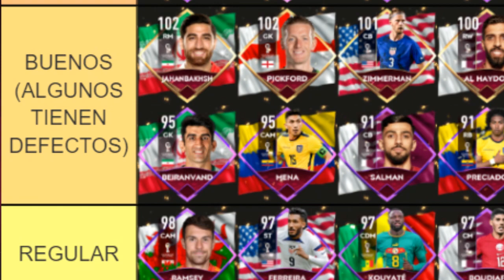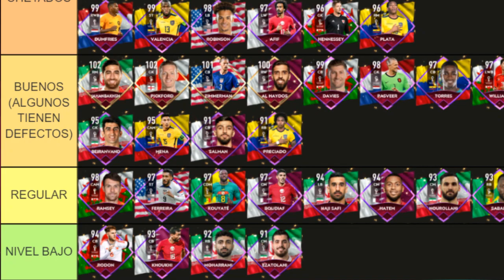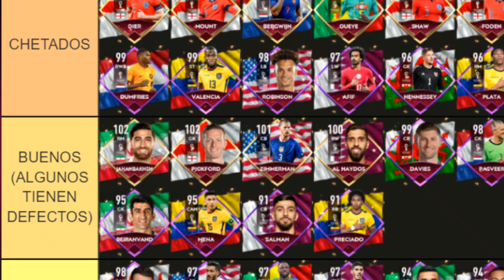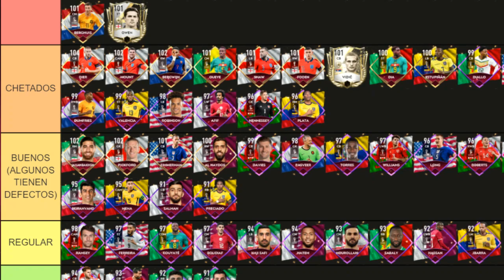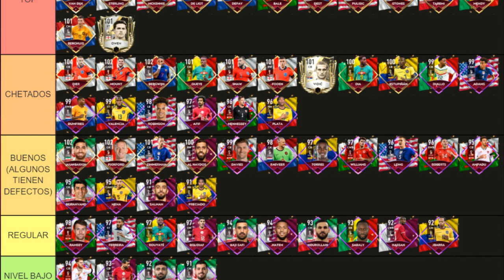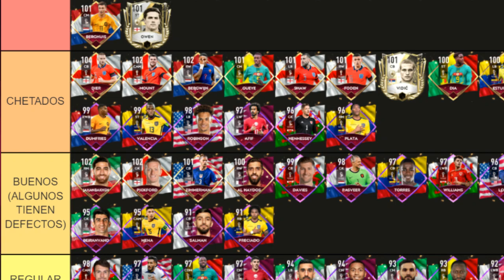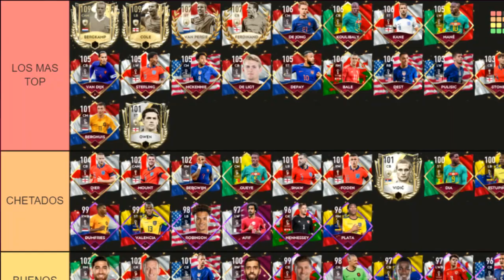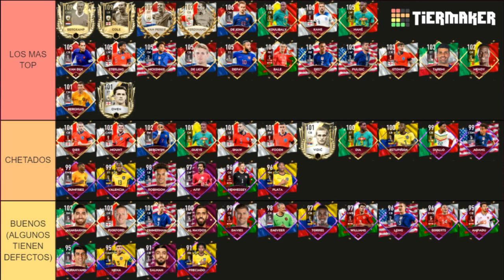TIERLIST NUEVOS JUGADORES DEL MUNDIAL QATAR 2022 EN FIFA MOBILE!! - CUALES CARTAS VALEN LA PENA!?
0:00 SORTEO 3 PASES ESTELARES
0:43 INICIO DE VIDEO (GUIA)
1:06 NIVEL BAJO
2:47 REGULAR
6:18 BUENOS (ALGUNOS DEFECTOS)
11:02 CHETADOS
15:39 LOS MAS TOP
22:26 FINAL